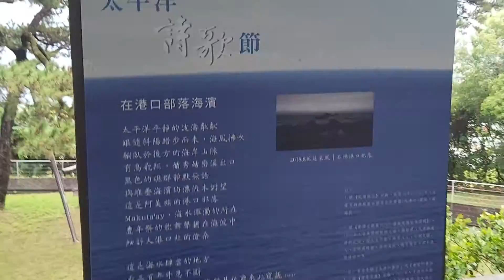110/7/30花蓮松園別館16:52分拍攝漂亮的日式建築，本人超愛歷史一查到資料馬上衝過來看，真的很讚只可惜裡面介紹內容有點簡陋，前身為日本時代花蓮港廳，戰後變成美軍顧問官兵休假中心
110/7/30花蓮松園別館16:52分拍攝漂亮的日式建築，本人超愛歷史一查到資料馬上衝過來看，真的很讚只可惜裡面介紹內容有點簡陋，前身為日本時代花蓮港廳，戰後變成美軍顧問官兵休假中心